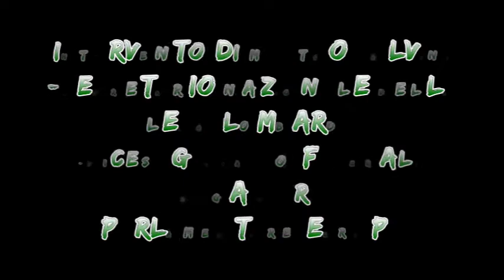Intervento di Matteo Salvini all'Assemblea Federale MGP del 30/06/13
Matteo Salvini, Segretario Nazionale della Lega Lombarda, Vicesegretario federale Lega Nord e Parlamentare Europeo